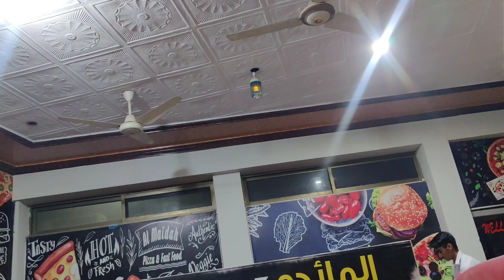Aag lag hwi thi 😯 saraiki fire Morning in village. Please subscribe Youtube 🙏